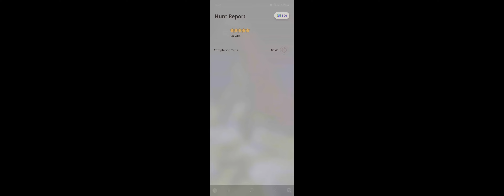Monster Hunter Now-5 Star Barioth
. Ice. Also checkout